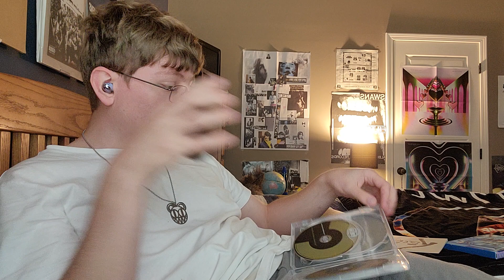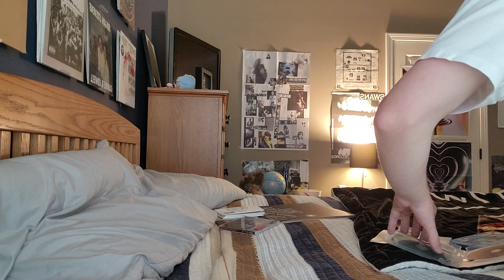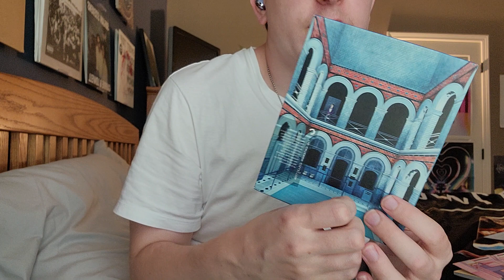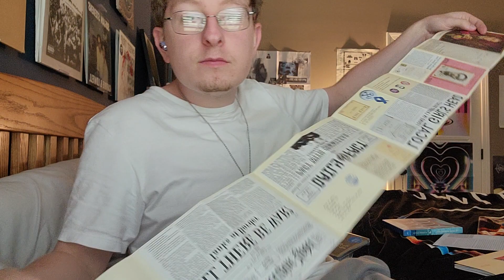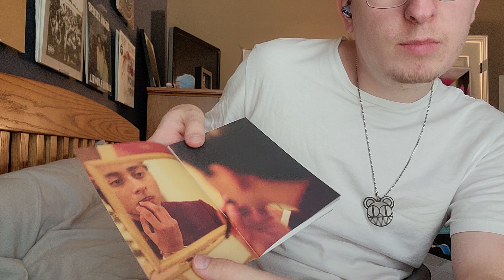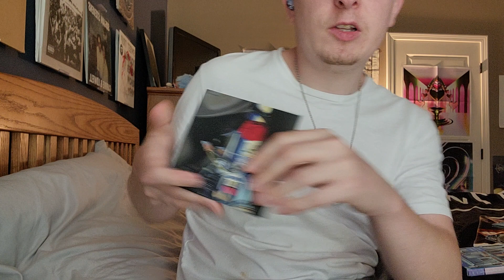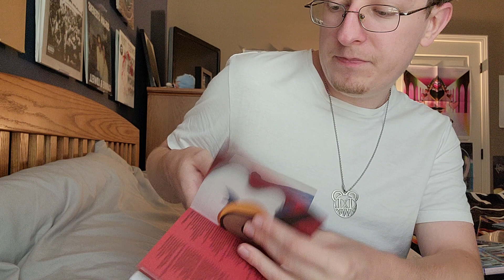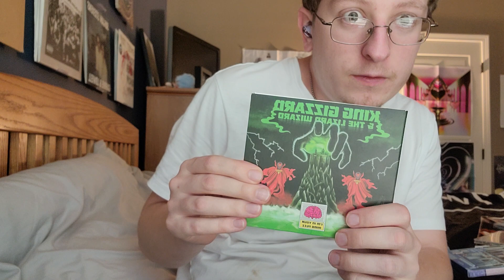birthday CD unboxing April 30, 2022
I unbox Love Exposure Bluray, Grandbudapest Hotel Bluray, The Shining Bluray, The Human Condition Bluray, The Mars Volta - Frances the Mute CD, Car Seat Headrest - Twin Fantasy (Face to Face) 2018 / (Mirror to Mirror) 2011 CD, King Gizzard and the Lizard Wizard - I'm in Your Mind Fuzz CD